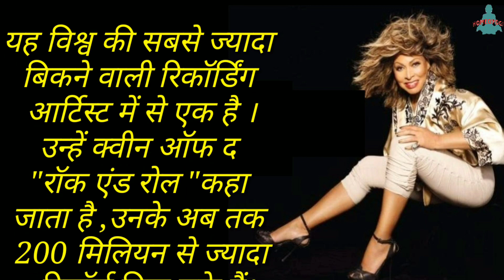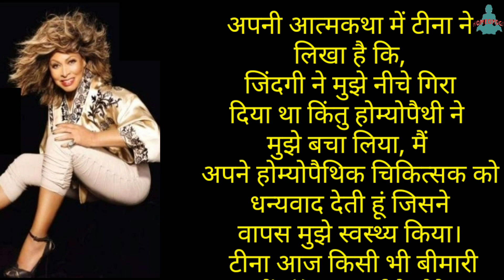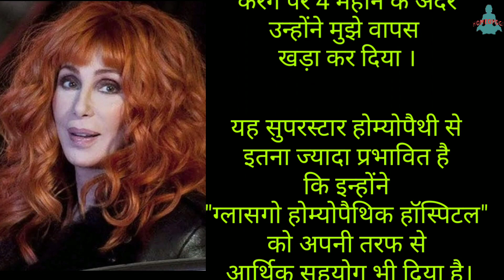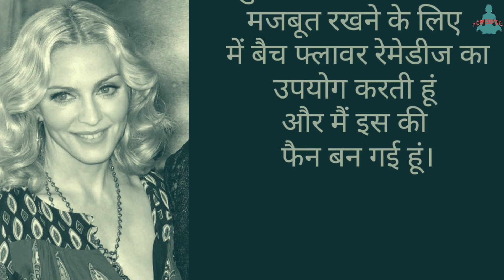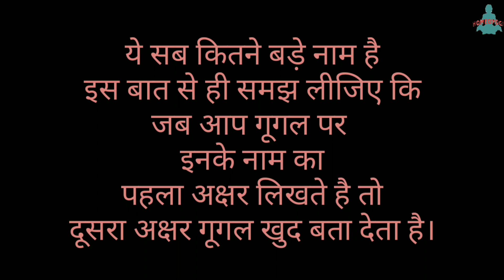world famous singer, musician duniya inki aawaj ki deewani ye homeopathy ke deewane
homeopathic treatment is very famous very cheaper and very effective. homeopathic treatment is taken by world most popular singer and musician like paul McCartney, meddonna, Cher, tina turner, yehudi menuhin, dizzy Gillespie, etc.
tuberculosis treated by homeopathy medicine when singer tina turner suffering from tuberculosis and allopathy fail to give relief, viral disease treated with homeopathic medicine when singer cher suffer from viral diease, many disease have good result with homeopathic medicine and in this video i show how many famous singer and musician get cured with homeopathy.

homeopathic competitive books:

1. Dr v.k.chouhan solved multiple choice que 1st vol.-

2. Dr v k chouhan 2nd volume -

3. Dr v k chouhan 3rd volume-

4. Crack the entrance exam-

5. TArget pg

6. 4000 Mcqs In Homeopathy For Upsc, Psc And Md Entrance Examinations

7. A Guide for Preparation of All India NEET Exam 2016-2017 - Vol. 1-

8. Success Mantra for Successful Homoeopathic Prescribing: Tips & Tricks for Successful Practice-